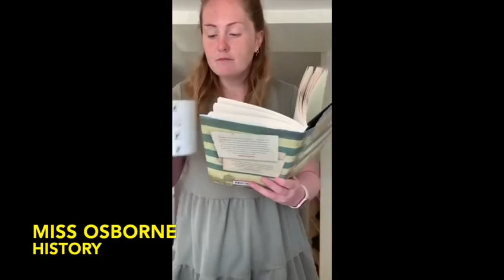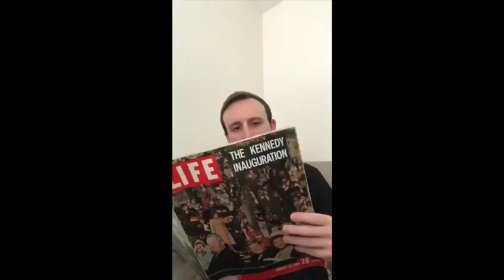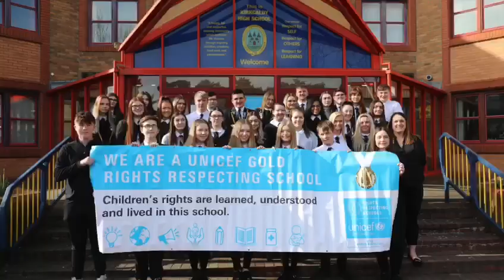Meet the Social Subjects Faculty